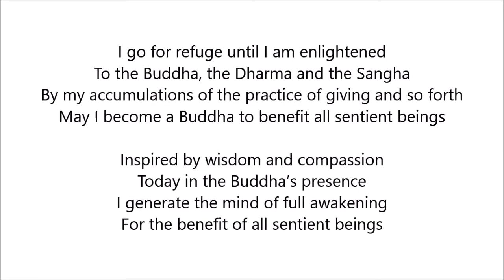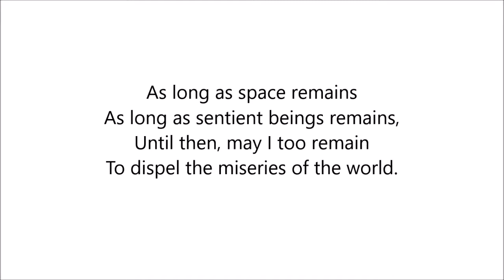30.05.2019 - LamRim for Beginners - Session 25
Current topic: Middle Scope practitioner

Ven. Geshe Lobsang Yonten la received Lamrim teaching directly from His Holiness the 14th Dalai Lama.

He is now kindly teaching us basic Buddhism using The Great Treatise on the Stages of the Path to Enlightenment (Volume 1) (The Lamrim Chenmo) by Tsong-kha-pa.